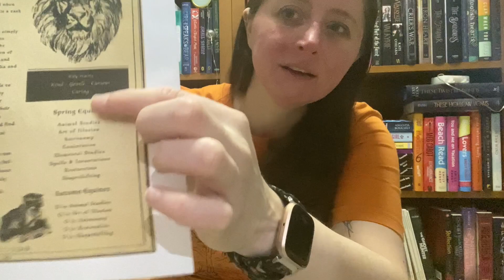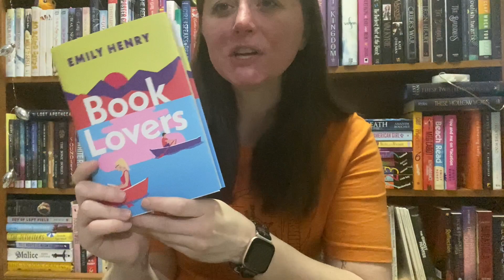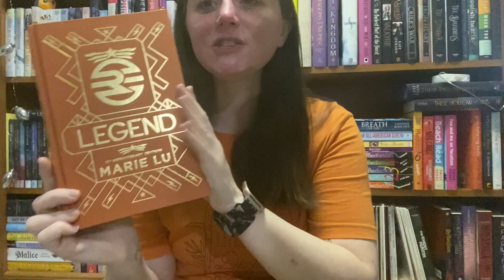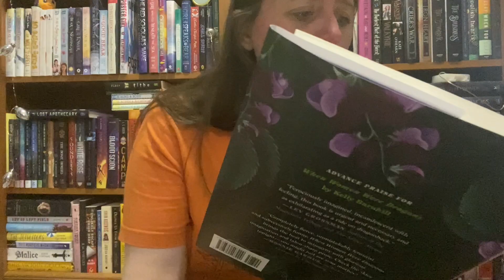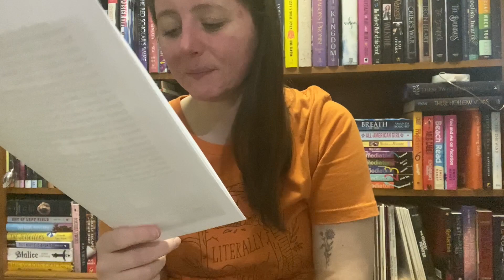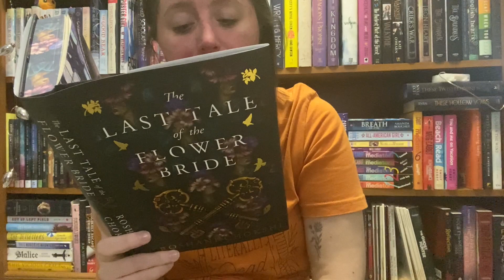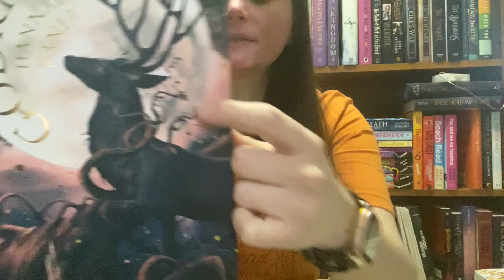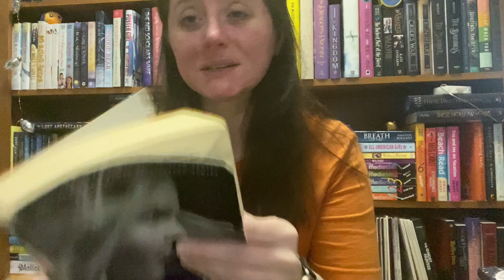Orillium Spring Equinox April 2023 TBR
Thank you so much for checking out my TBR for Spring’s Orillium semester.